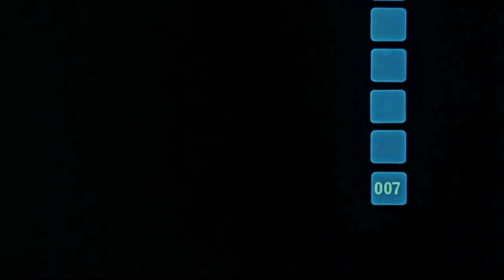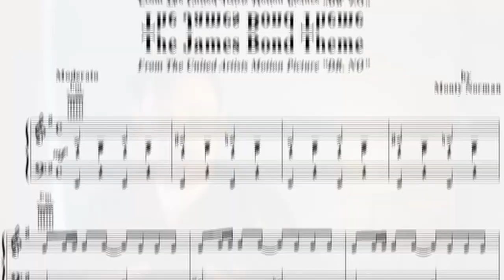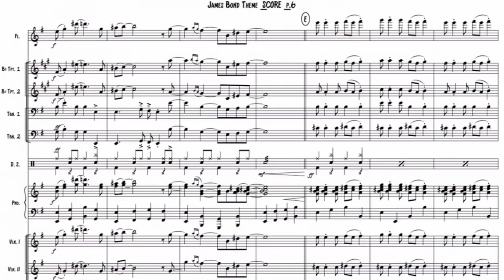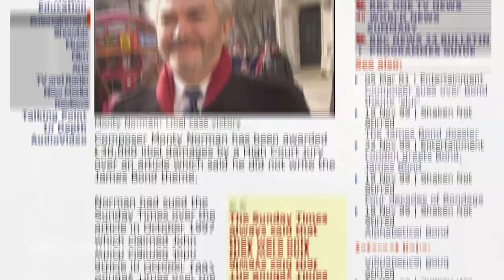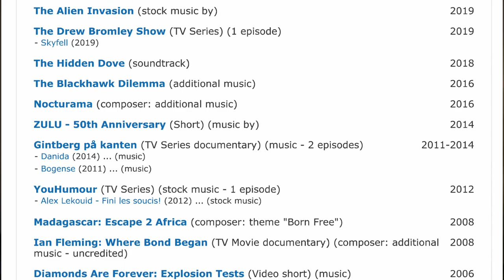Monty Norman wrote the James Bond theme. Here's why.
I've been listening to a lot of spy themes lately - it was a particular part of big band jazz history that I kind of love. As part of this, I unearthed the kind of fascinating history about the James Bond theme, which hopefully you'll find fascinating.

I'm Tim Beau Bennett, and I'm making videos about jazz history. Sometimes I talk about jazz musicians, sometimes the songs, and sometimes about genres. I play jazz guitar, though I would call myself a keen amateur, rather than a professional.

⦿ RESOURCES & LINKS ⦿